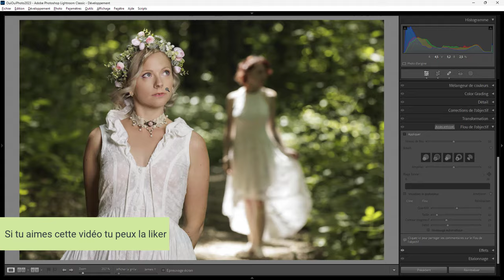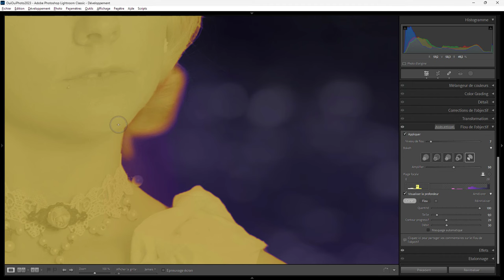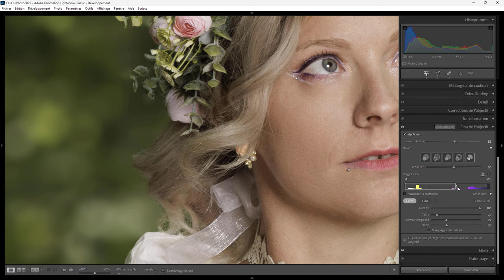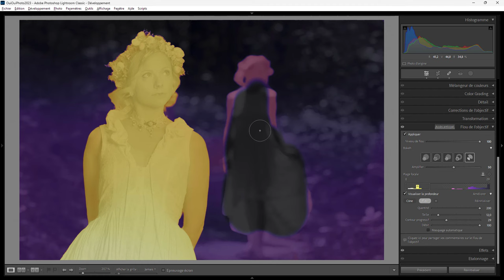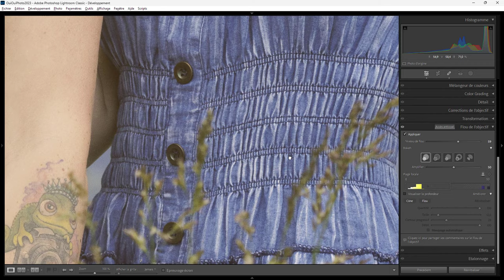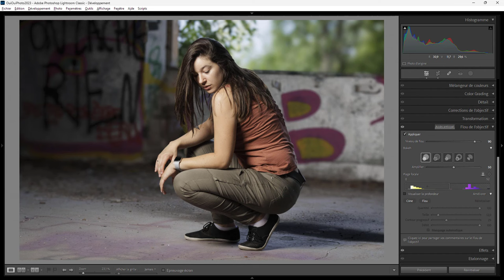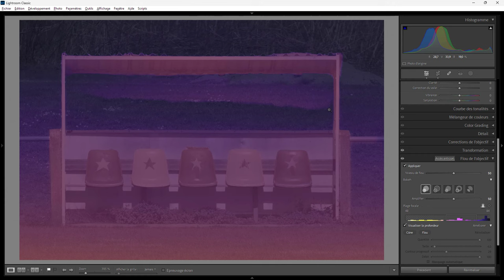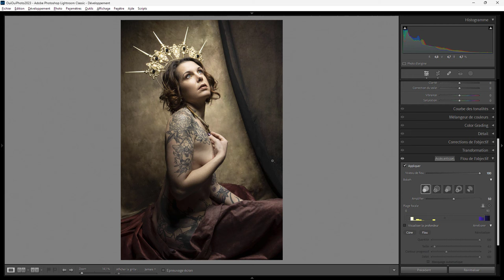Lightroom mais encore 163 - Flou de l'objectif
Une des nouveauté de la V13. Le flou d'objectif